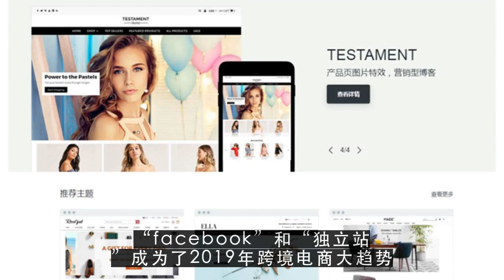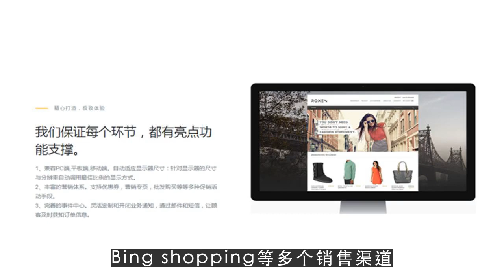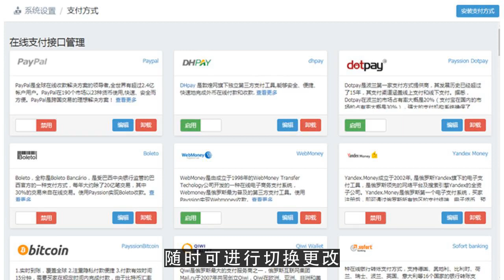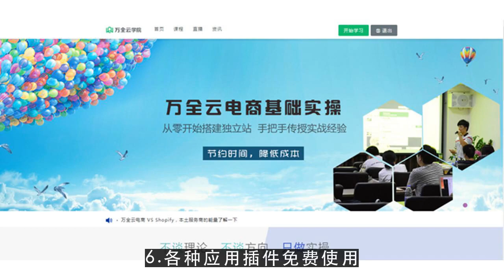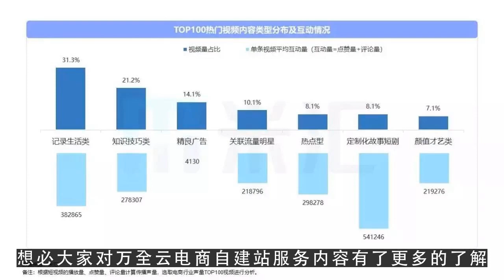youtube赚钱2019,只买对的：独立站 + Facebook旗舰店每天5块钱